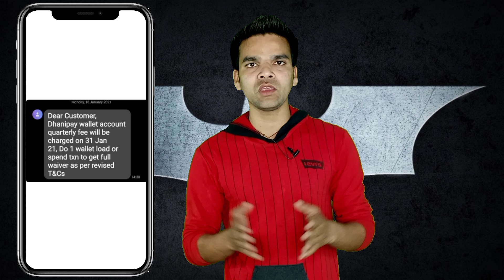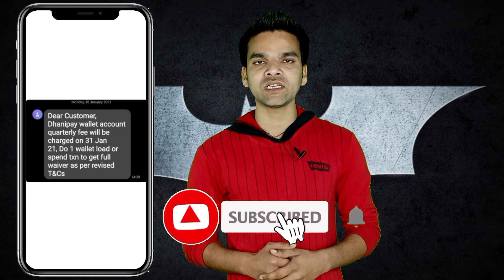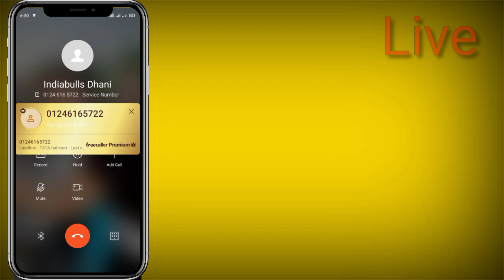dhani extra charge 31 Jan 2021 | dhani fraud extra charge 2021 | dhani loot lega aapko | tech ninja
Dhani application ki taraf se jo extra charge liye ja rahe Hain aaj Uske bare main aapko bataunga Jo is video mein aapko dekhne ko bhi milega Live